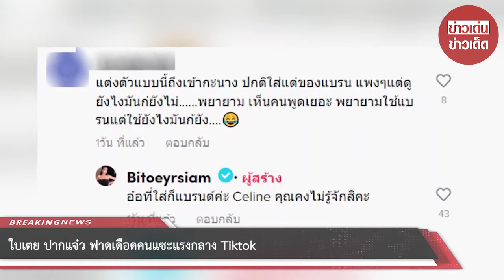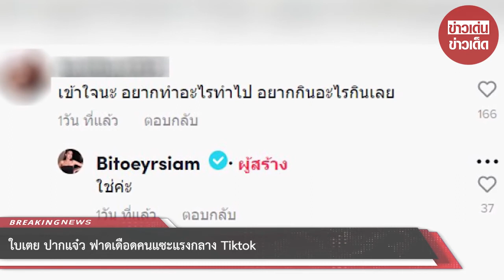“ใบเตย” ปากแจ๋ว ฟาดเดือดคนแซะแรงกลาง Tiktok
หลังจากที่ ใบเตย สุธีวัน กุญชร หรือ ใบเตย อาร์สยาม ได้เข้าพบ DSI เพื่อยื่นเอกสารและหลักฐานทุกอย่าง พร้อมยืนยันความบริสุทธิ์ใจว่า ตนเองนั้นไม่เกี่ยวข้องกับ แชร์ลูกโซ่ Forex-3D แต่อย่างใด

ซึ่งหลังจากเคลียร์ตัวเองเรียบร้อย ใบเตยก็ได้กลับมาไลฟ์สดขายของเหมือนเดิม โดยเจ้าตัวได้โพสต์คลิปเต้น กับทีมงานลง TikTok ของตัวเอง ท่ามกลางหลายคนที่ติดตามเข้ามาคอมเมนต์ พร้อมกดหัวใจให้กับแม่ใบกันเป็นจำนวนมาก

ใบเตยเต้นใน TikTok แต่ก็มีบางคนได้เข้าไปคอมเมนต์แซะ ใบเตย

ซึ่งงานนี้ต้องบอกเลยว่าสาวใบเตยไม่ปล่อยผ่าน เพราะทันทีที่ชาวเน็ตได้มาแซะว่า "อ้าว ยังไม่โดนจับไปอีกเหรอ" ใบเตย ก็ได้ตอบกลับไปทันทีว่า "ยังค่ะ เต้นอยู่ มีไรปะคะ?"

"ยังไม่โดนอีกเหรอครับ" ใบเตย ได้ตอบกลับว่า "โดนนานแล้วค่ะ โดนจนมีลูกแล้วค่ะ"

"แต่งตัวแบบนี้ถึงเข้ากะนาง ปกติใส่แต่ของแบรนด์ แพงๆ แต่ดูยังไงมันก็ยังไม่ พยายาม เห็นคนพูดเยอะ พยายามใช้แบรนด์แต่ใช้ยังไงมันก็ยัง" ใบเตยตอบกลับว่า "อ๋อ ที่ใส่ก็แบรนด์ค่ะ Celine คุณคงไม่รู้จักสิคะ"

ต้องบอกเลยว่า ใบเคยฟาดชาวเน็ตที่ปากแจ๋วได้อย่างสุดแซ่บเลยทีเดียว

ขอบคุณ จาก bitoeyrsiam
ขอขอบคุณข้อมูลจาก: siamstreet

00:00 - Intro
00:10 - News
01:00 - Minute